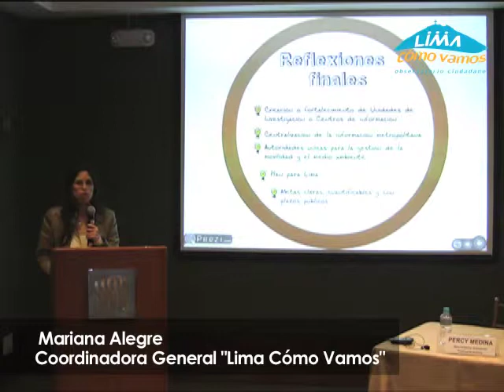Lima Cómo Vamos presenta "Evaluando Lima al 2010"